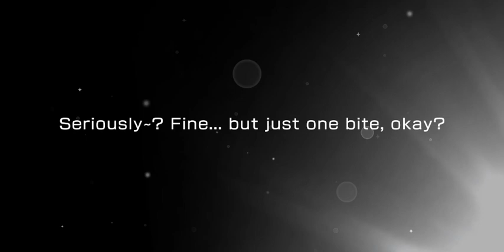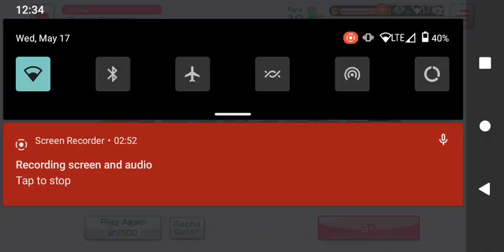BanG Dream Re; Zero limited Gacha collaboration music pulls